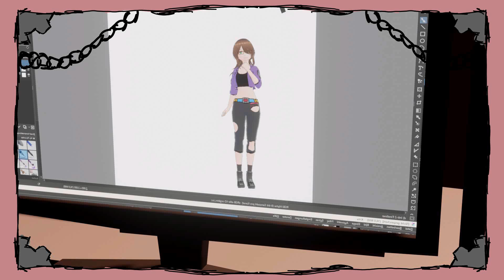Animation; An Assistant switch Illusion